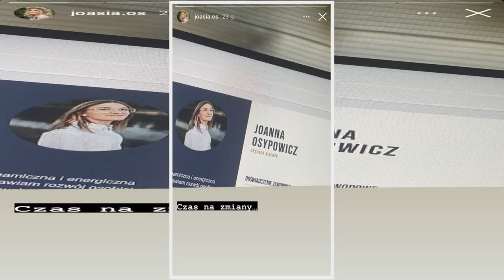Wielkie zmiany w życiu Joanny z "Rolnika"! Właśnie ogłosiła wszystko w sieci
Joanna z "Rolnik szuka żony" podjęła ważną decyzję i postanowiła podzielić się nią z fanami za pośrednictwem Instagrama. Nadszedł czas na wielkie zmiany w życiu żony Kamila!
Joanna z "Rolnik szuka żony" w miniony weekend postanowiła przekazać swoim fanom ważną wiadomość. Jak się okazało, ukochana Kamila postanowiła wprowadzić w swoje życie spore zmiany. Wszystko wskazuje jednak na to, że jest z tej decyzji bardzo zadow  ...